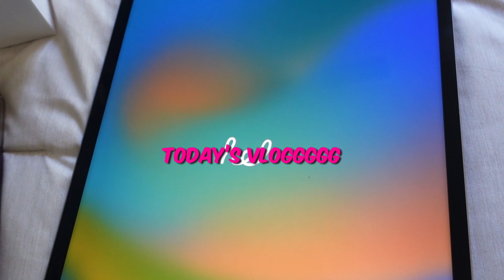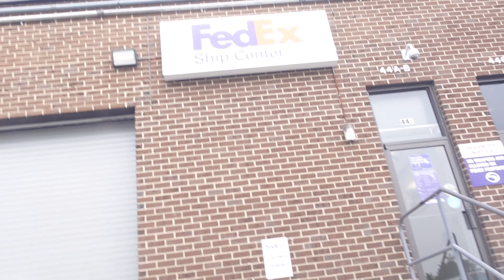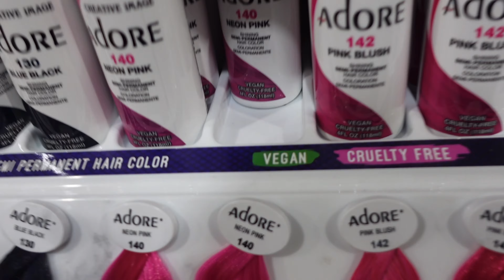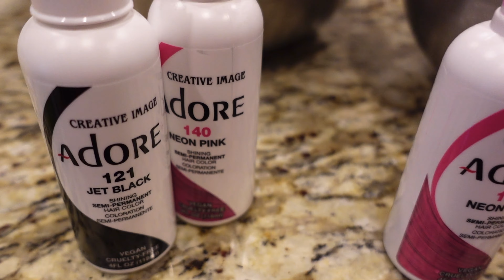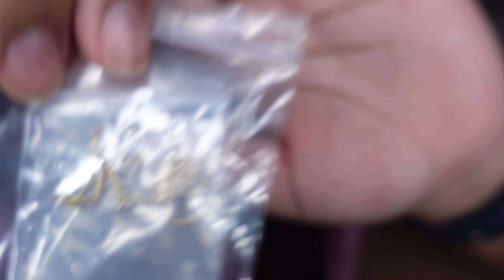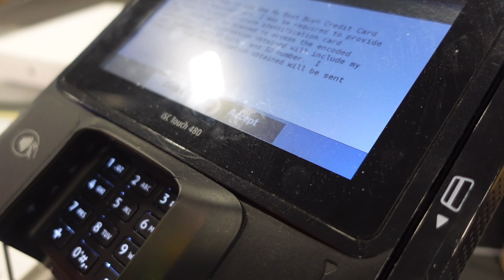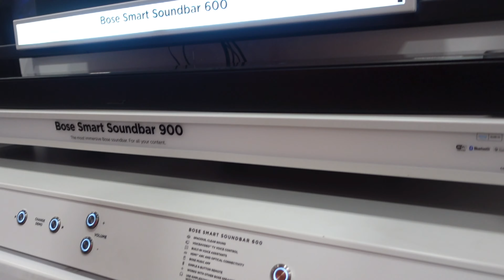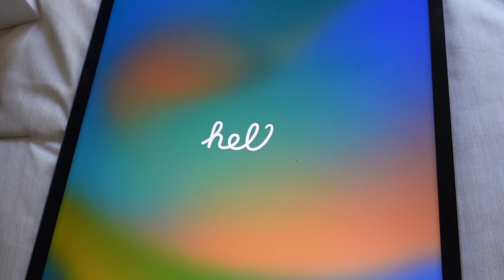summer week in my life: I dyed my hair pink+ I bought a new iPad +maintenance days+ new nose rings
I know it’s been more than a week since my last upload but I needed a new device to edit on! Here we are new and improved IPAD PRO 12.9. I am so excited to create more content for you all ❤️